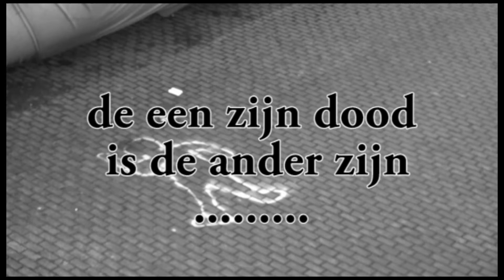De een zijn dood is de ander zijn.......... KORTFILM #1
vergeet geen like achter te laten :DD